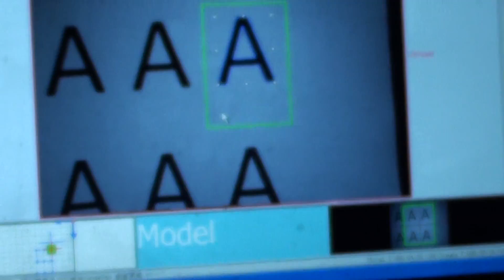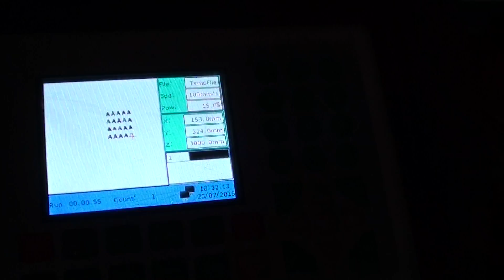CCD CO2 laser cutter cutting trademarks FL-690